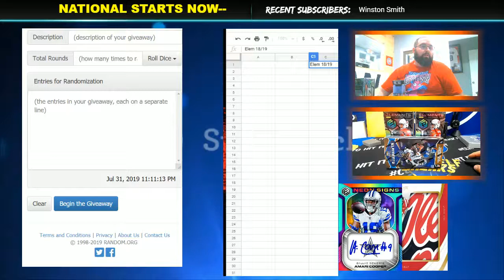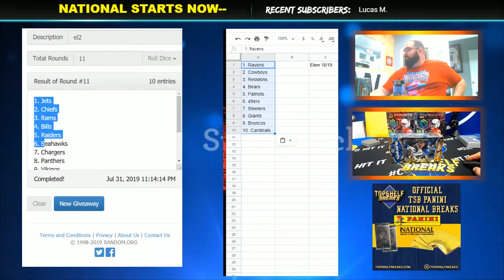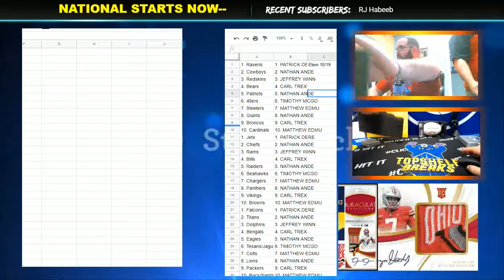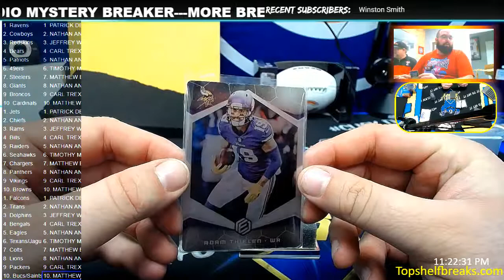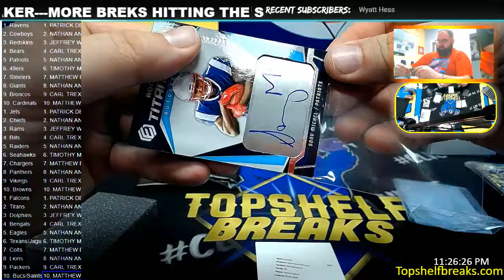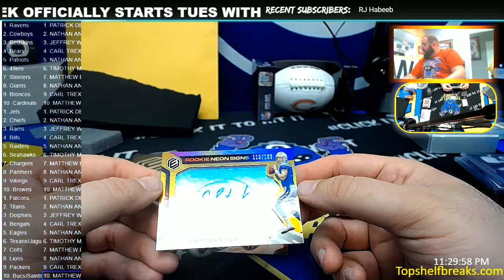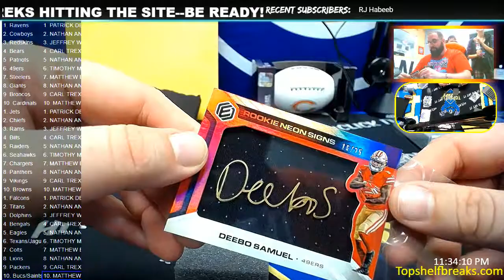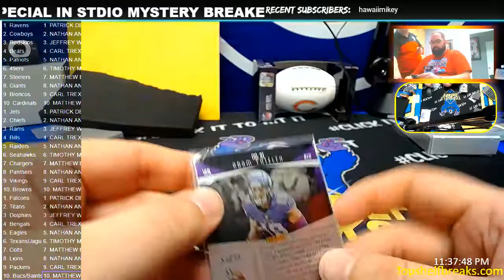18/19 elements mix